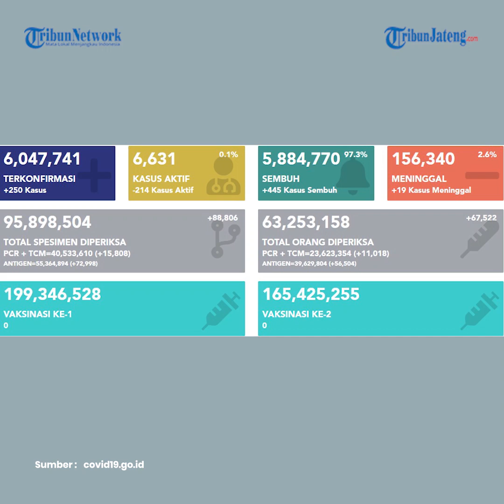Update Corona di Indonesia, 6.047.741 Positif, 5.884.770 Pasien Sembuh dan 156.340 Orang Meninggal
Satuan Tugas (Satgas) Penanganan Covid-19 menyampaikan data perkembangan kasus Covid-19 di Indonesia. Hingga Kamis (5/5/2022) pukul 12.00 WIB, tercatat ada penambahan 250 kasus positif.